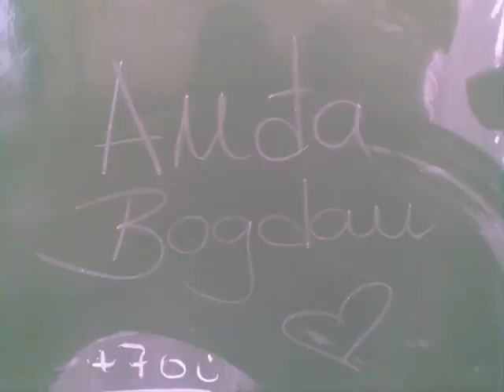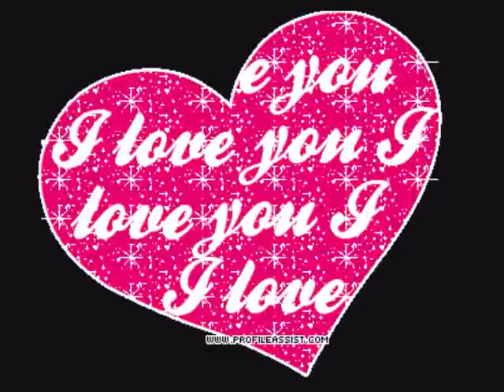Lolipop - Imperativ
~tada, onda i sada, volim te bilo kada~
...volim te, sa tobom progledam,
vidim te gde god da pogledam,
u prolazu, u snovima,
na ulici, u filmovima...